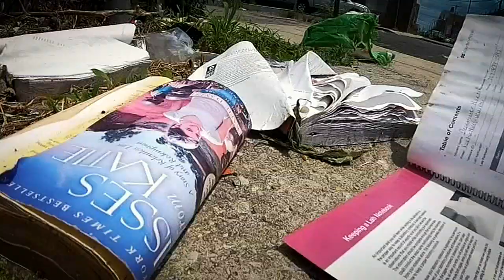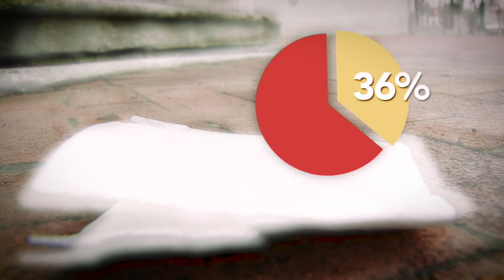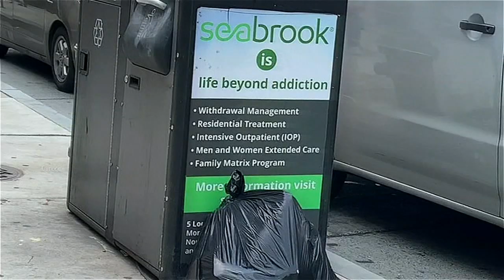'Filthadelphia': How did Philly's reputation get trashed?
Filthadelphia. Deserved or not, it's a nickname that makes no one proud. The problem with litter is more than just an annoying eyesore. It's a stain on Philadelphia's public persona. For a city that generates billions of dollars from tourism, a dirty reputation can do economic damage.